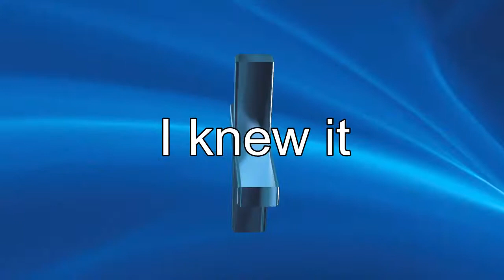Gta Online Funny Random Stuff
A lot of random stuff that i captured on the PS4